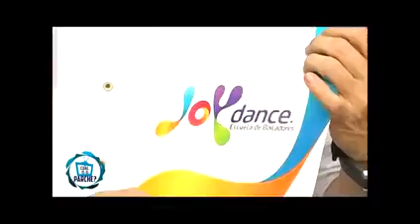Nota Canal Cali TV programa, Cual es el parche? Entrevista con el Director de la Escuela de Bailador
Nota Canal Cali TV programa, Cual es el parche? Entrevista con el Director de la Escuela de Bailadores JoyDance, Andres Rivas.